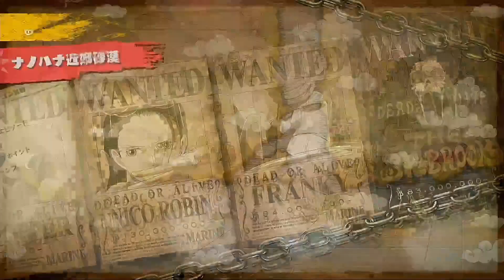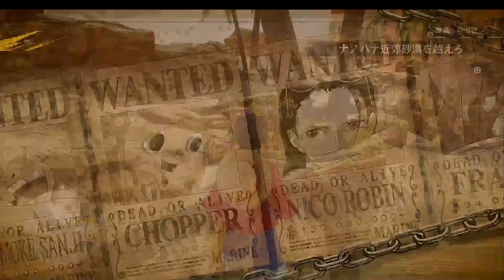【ONE PIECE ODYSSEY～ワンピースオデッセイ～】＃７ レインベースに行くため砂漠を超えていく！！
ONE　PIECEの世界に触れるRAPゲーム！
大いなる宝が眠るとされる‘’伝説の島【ワフルド】‘’で巻き起こる、懐かしくも新しい冒険とロマンがここに・・・！